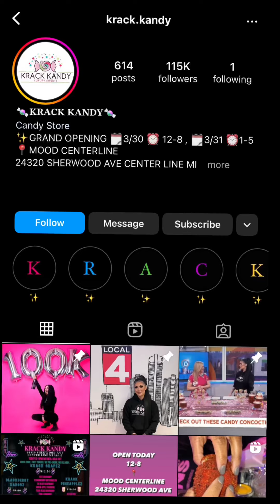DETROIT FOOD REVIEW | Krack Kandy 3.5/10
They’re located in Center Line,MI (@krack.kandy on insta) 🖤